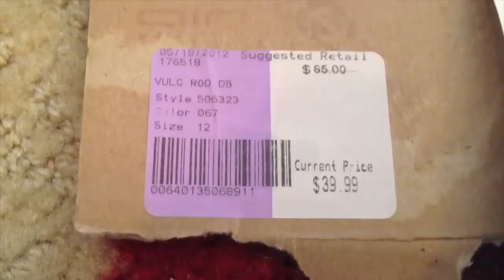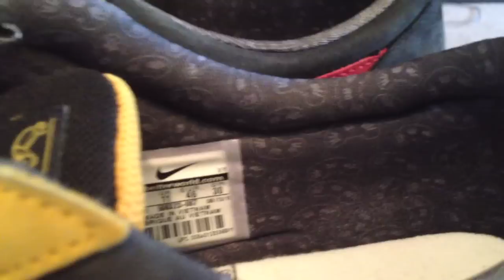NIKE 2011 Doernbecher PRod Vulc Rod